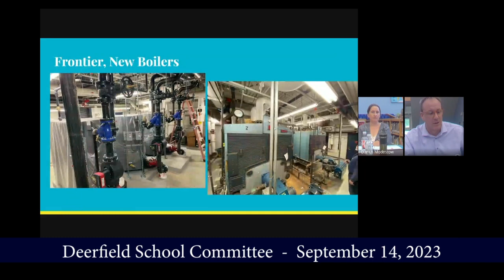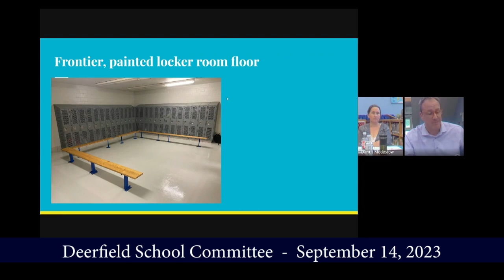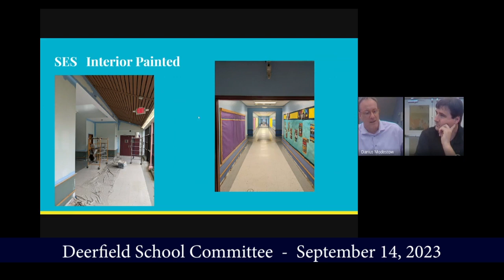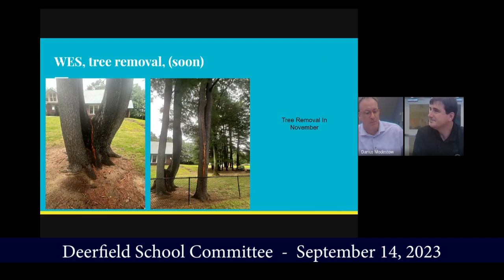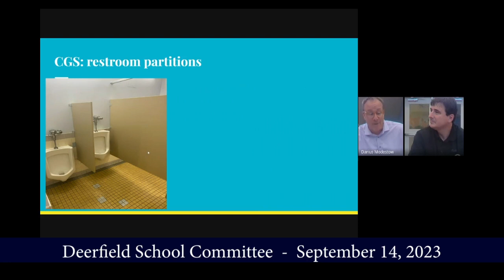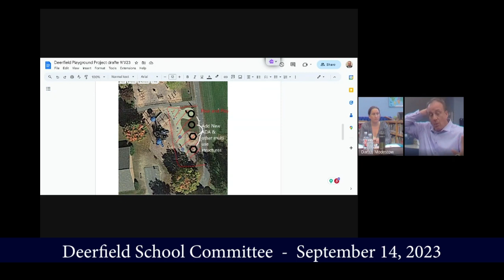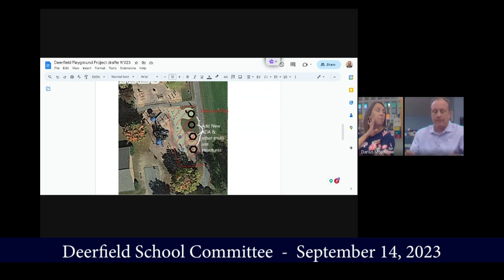Deerfield School Committee - September 14, 2023